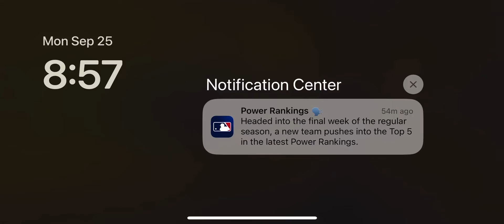September 25, 2023